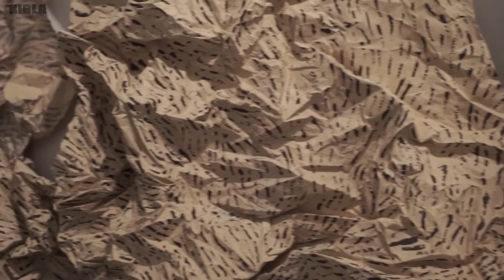Milan Ketiš Valovanje umetnine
artKIT, Glavni trg 14, Maribor

Umetnik predstavlja izbor del iz serij, nastalih v zadnjih petih letih, ki so sicer vsebinsko različne, a jih druži ista substanca: valovanje kot gradnik in molekularno vezivo vsega obstoječega. Izhodiščna točka artističnega razmisleka in iz njega izhajajočega kreativnega procesa je umetnikova senzibilnost misli in telesa za prostor, ki ga trenutno zaseda. Uporablja surov material, ki se mu intuitivno prepušča, da s pomočjo različnih medijev in materialnih sredstev manifestira instalacijska dela celo do stopnje, ko tudi meja med ready-made in konceptualno umetnostjo vzvalovi do interpolacije z galerijskim prostorom in obiskovalcem.
Val je vse.

ENGLISH
Milan Ketiš The Wave of the Artwork

The artist will present works from series created over the last five years, different in terms of contents, but all sharing the same substance: waves (undulation) as the cornerstone and molecular binder of all things existing. The starting point behind the artistic consideration and the creative process derived from it is the sensibility of the artist's mind and body to the space he currently occupies. He uses raw materials, in which he indulges quite intuitively, to be able to employ a variety of media and material means to manifest installation works even to the level where the border between ready-made and conceptual art undulates to the point of interpolating with the gallery space, as well as the visitor.
The wave is everything.